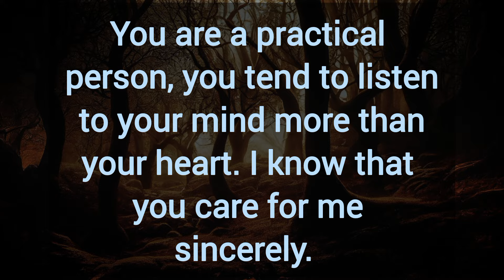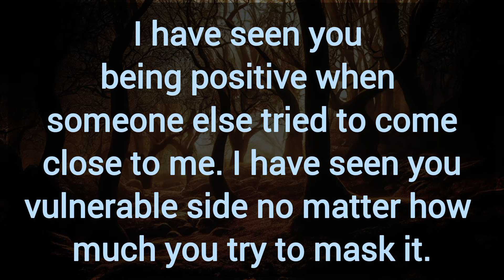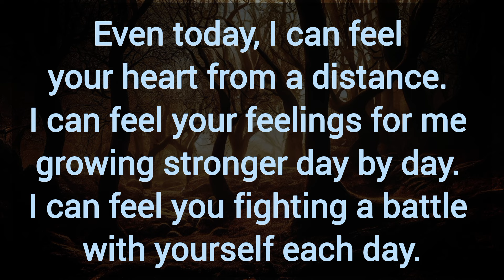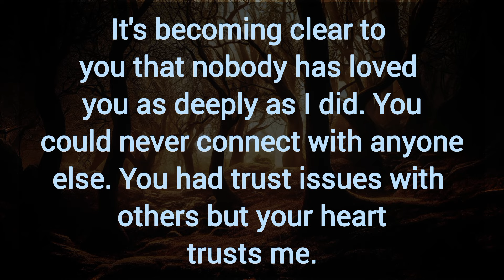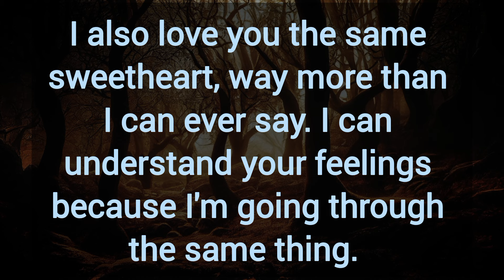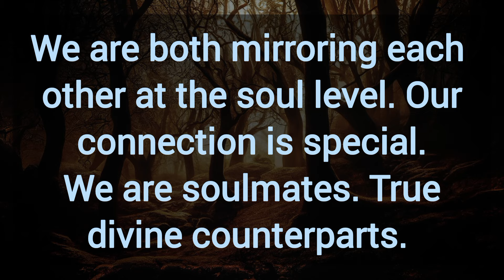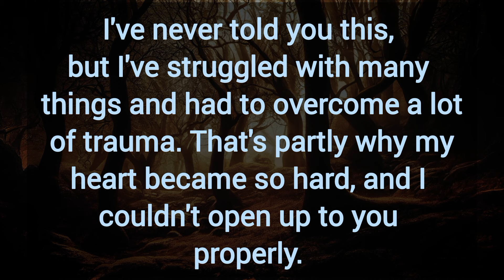I have seen you being positive when someone else tried to come close to me. 🎯 DM TO DF MESSAGE 💌.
Related Queries-

all signs love tarot reading today
twin flame affirmations meditation
tarot reading love relationship
tarot card reading for love life
tarot card reading recently uploaded
twin flame communication meditation
meditation for twin flame reunion
tarot card reading youtube channel
tarot card reading latest today
twin flame pick a card reading
tarot card reading future spouse
virgo twin flame reading today
dm df twin flame reading today
twin flame tarot reading
current energy of twin flame today
twin flame reading today
twin flame collective reading
when will i meet my twin flame tarot
tarot card reading about love
tarot card reading current feelings today.
today love tarot card reading
twin flame law of attraction
current relationship tarot reading
tarot card reading in english today
karmic masculine tarot reading today
twin flame attraction frequency
divine masculine
dm to df
divine masculine
dm df
dm tarot
twin flames
twin flames
twin flame reading
divine feminine
divine masculine
tarot reading
partner current energy
current feelings
Collective Reading